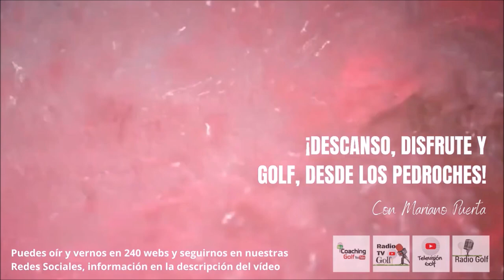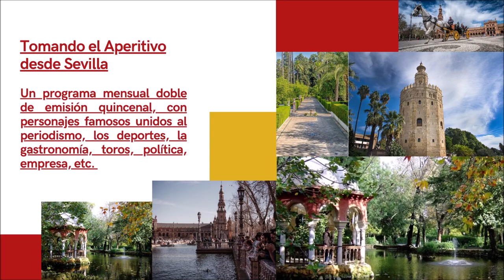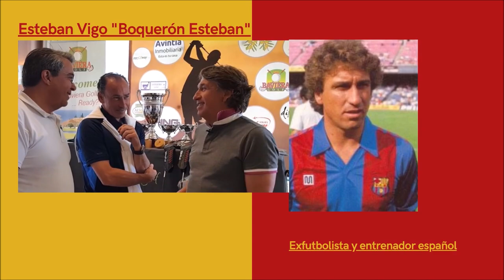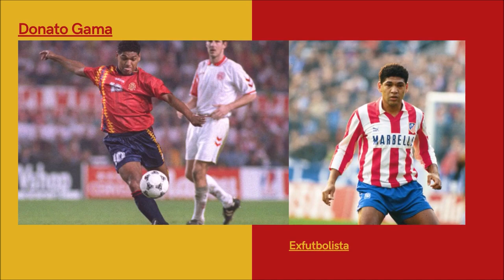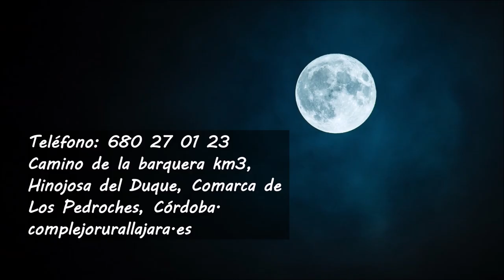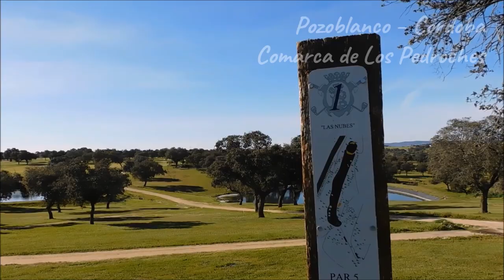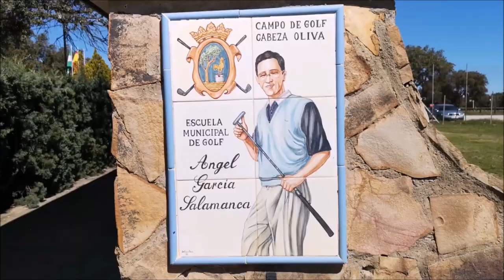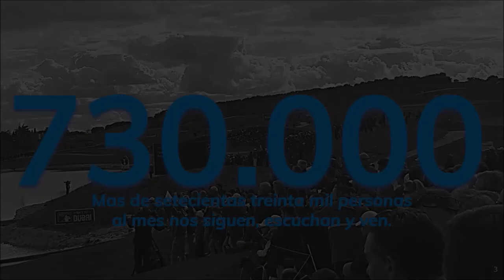255 SPORTS AND GOLF ALEJANDRO PERIC Y CARLOS VELEZ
• 4 años emitiendo
• ALEJANDRO PERIC DIRECTOR Chile Classic Korn Ferry Tour, DIRECTOR PODIUM Gestión Deportiva
• CARLOS VELEZ, DESDE PANAMA
Todos nuestros programas son
• Amenos
• Divertidos
• Vas a pasar un buen rato